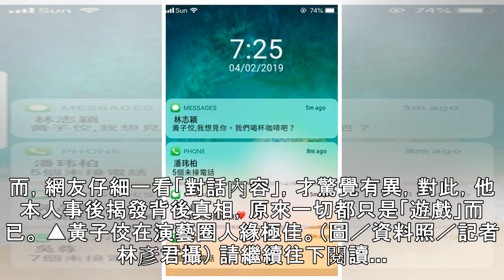黃子佼po來電記錄「一整排全是大咖」！ 網驚見「調情訊息」曝真相